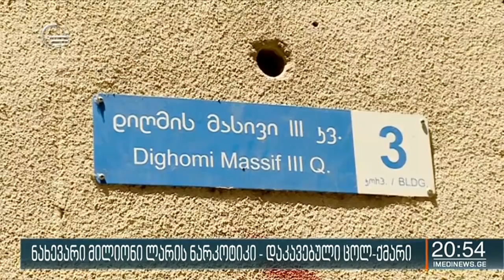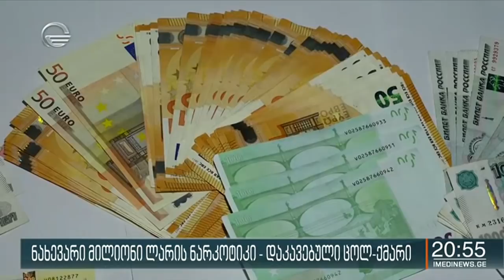ნახევარი მილიონი ლარის ნარკოტიკი და დაკავებული ცოლ ქმარი